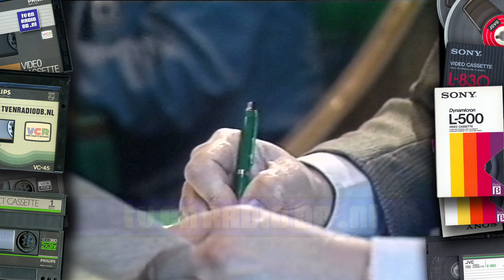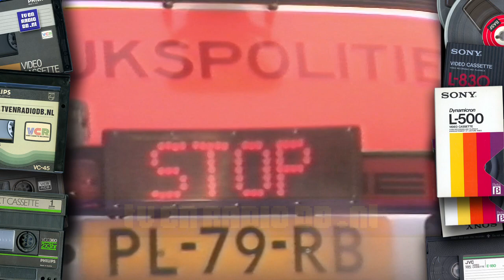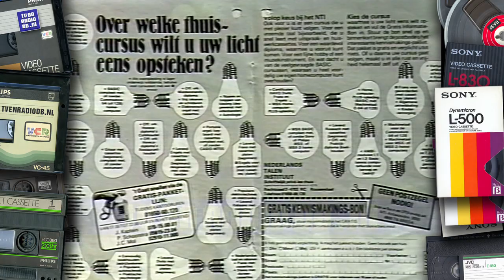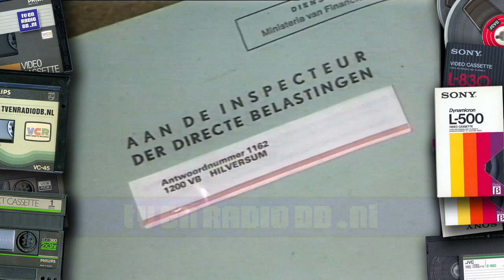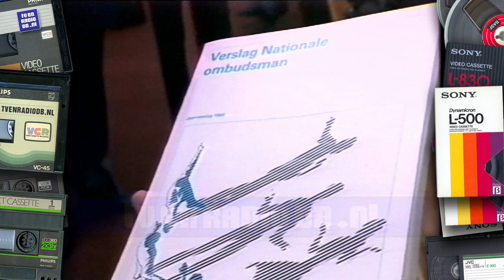TV: NOS Journaal (19870317) - 2000uur Journaal met Noortje van Oostveen (11 min)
Incompleet NOS 20:00uur Journaal met Noortje van Oostveen. Uitgezonden op 17 maart 1987.